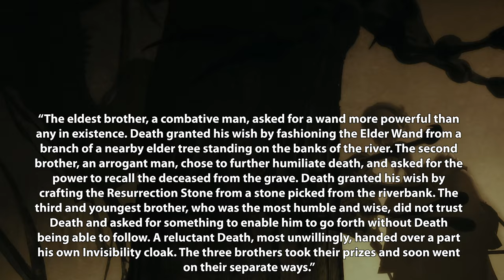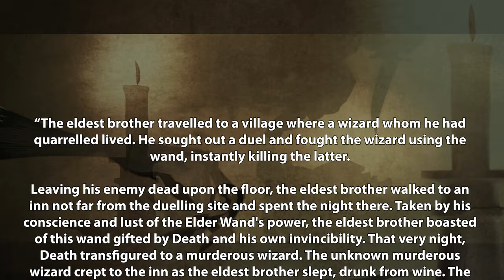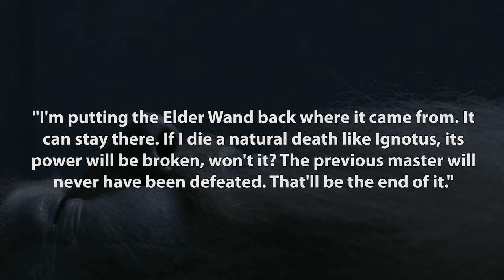The Bloody Story of the Elder Wand (All Owners) - Harry Potter Explained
Hey everyone,

Welcome to another installment of Harry Potter Theory. In this video, I’m going to be discussing one of the Deathly Hallows, in fact- I’m going to be discussing what is arguably the most important of the Hallows - at least in terms of the Harry Potter story. I am of course talking about the Elder Wand.

The elder wand is undeniably the most powerful wand in the Harry Potter universe. It was the first Hallow created, made by Death himself, and no other wand is its equal. The Elder Wand is made of elder wood, and it’s core is the tail hair of a Thestral. It’s 15” long and has carvings down its length that resemble clusters of elderberries. With the elder wand, witches and wizards are able to effortlessly produce intensely powerful magic that others could only dream of. Possession of the wand also meant that you could produce magic which was not otherwise possible, including things like mending other wands- something that could not normally be achieved through magic.

The elder wand, being one of the deathly hallows, is commonly associated with the tale of three brothers- Antioch, Cadmus and Ignotus.

“The eldest brother, a combative man, asked for a wand more powerful than any in existence. Death granted his wish by fashioning the Elder Wand from a branch of a nearby elder tree standing on the banks of the river. The second brother, an arrogant man, chose to further humiliate death, and asked for the power to recall the deceased from the grave. Death granted his wish by crafting the Resurrection Stone from a stone picked from the riverbank. The third and youngest brother, who was the most humble and wise, did not trust Death and asked for something to enable him to go forth without Death being able to follow. A reluctant Death, most unwillingly, handed over a part his own Invisibility cloak. The three brothers took their prizes and soon went on their separate ways.”

And that was how the Deathly Hallows were born- however, this was not the last time that death and the three brothers would meet. Each brother, under their own unique circumstances, ended up losing their life and met death once more.

So, Antioch was the first owner- but one thing that I thought was worth mentioning is that Albus Dumbledore never believed that the wand was actually made by Death. Dumbledore always assumed that the wand was in fact created by the eldest of the Peverell brothers, Antioch himself. However, regardless of who created the fabled wand - the fact remains- Antioch was killed and the wand no longer belonged to him. So, where did the wand go next?

According to Xenophilius Lovegood- "The bloody trail of the Elder Wand is splattered across the pages of Wizarding history."

After Antioch died- the wand was passed around from wizard to wizard-usually by violent means- which led to the wand acquiring a few different names “the deathstick” and “the wand of destiny”- an omen of death that alludes to the ‘bloody trail’ mentioned by Lovegood.

Thanks!

Jacob A. Cadmus
Samuel Kim